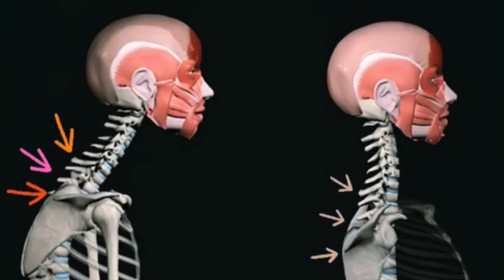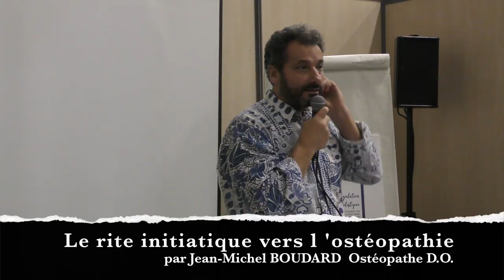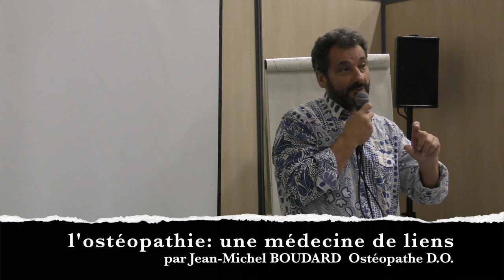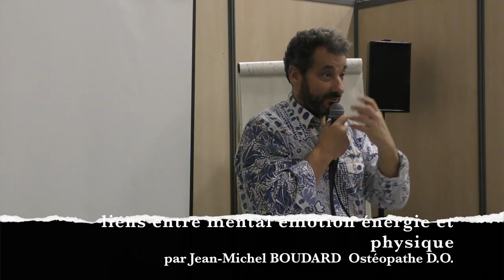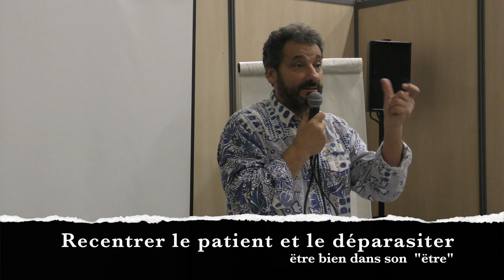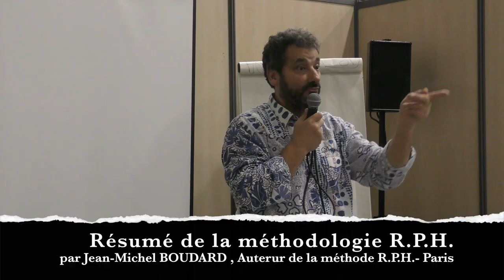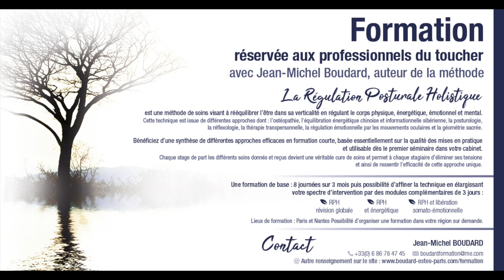26/ "Soignez vos douleurs par la régulation posturale holistique" par jean-Michel BOUDARD, D.O.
Conférence par Jean-Michel BOUDARD, ostéopathe D.O., énergéticien, spécialisé en posturologie, libération somato-émotionnelle. Auteur de la méthode "la Régulation Posturale Holistique". Enregistrée au salon des médecines douces de paris en février 2020.
Consultations sur Paris et les sables d'olonne, uniquement sur RDV.

Formation continue en Régulation Posturale Manuelle sur 8 jours.
S'adresse à tous les thérapeutes manuels (kinésithérapeutes, ostéopathes et autres professions traitant par le toucher). Formation pragmatique et applicable tout de suite en cabinet.70% de pratique / 30% d'apport théorique. En 8 journées vous apprendrez: -A soigner vos patients debout. -A mieux organiser la chronologie du soin. -A aller plus vite sur la lésion majeure. -A prodiguer des soins plus rapides et plus durables dans le temps, fidélisants pour votre clientèle.- Des modules complémentaires en énergétique, en thérapie transpersonnelle est possible après cette formation de base. Durée de formation: 64 heures.